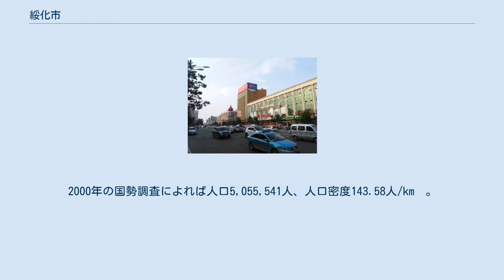綏化市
綏化市（すいか-し）は、中華人民共和国黒竜江省に位置する地級市。
 旧称は「北団林子」といい、清の1885年（光緒11年）11月20日に綏化へ改称した。
 独自の行政区画が初めて設置されたのは1956年3月6日の綏化専区であり、黒竜江省直轄であった綏化、海倫、望奎、北安、徳都、綏棱、鉄驪、慶安、呼蘭、蘭西、巴彦、木蘭、通河の13県を管轄、専員公署は綏化県に設置された。
しかし1958年には綏化専区が廃止され綏化、望奎、綏棱、海倫、慶安、通河、木蘭、蘭西、巴彦の9県は松花江専区に、北安県は嫩江専区に、呼蘭県はハルビン市にそれぞれ移管され、鉄力県（鉄驪県より改称）は慶安県に、徳都県は北安県に編入された。
1965年、松花江専署がハルビン市より綏化県綏化鎮に移転したことより綏化専署と改称、同時に安達県が設置され、綏化、綏棱、海倫、慶安、肇東、明水、蘭西、望奎、肇源、肇州、青岡、鉄力、安達の13県を管轄した。
 1967年5月、黒竜江省革命委員会は綏化専署を綏化地区革命委員会と改編することを決定、1970年4月に綏化地区革命員貝へ正式に改称された際に鉄力県が伊春地区に移管され12県の管轄とされた。
1978年11月、文化大革命の終焉と共に綏化地区革命委員会は綏化地区行政公署に改編された。
1992年12月1日には肇州、肇源の両県が大慶市に移管されている。
 1999年12月28日、綏化地区及び県級の綏化市（1982年に綏化県より昇格）の廃止を決定、新に地級の綏化市の設置と旧綏化市地区には北林区が設置された。
 1市轄区・3県級市・6県を管轄する。
 綏化専区(1956年-1958年) 綏化地区(1965年-1999年) 綏化市 綏化市の面積は35,211km²。
2000年の国勢調査によれば人口5,055,541人、人口密度143.58人/km²。